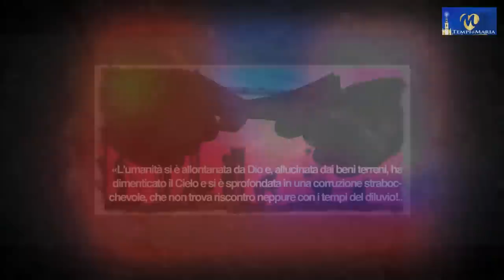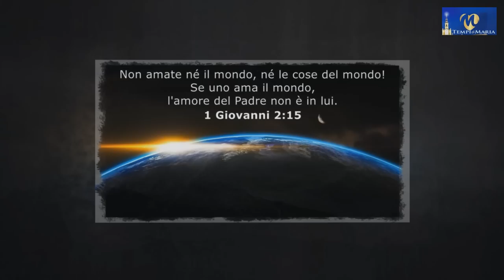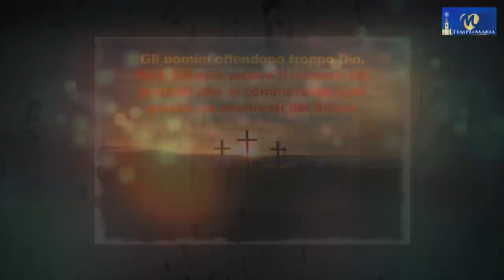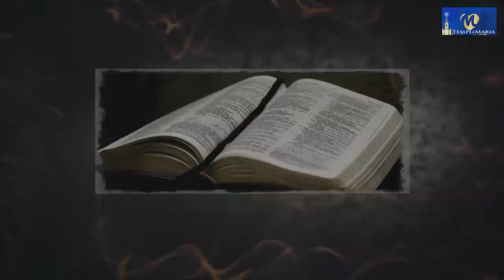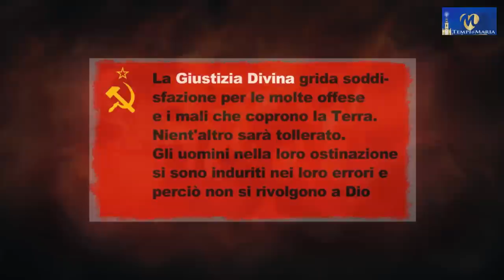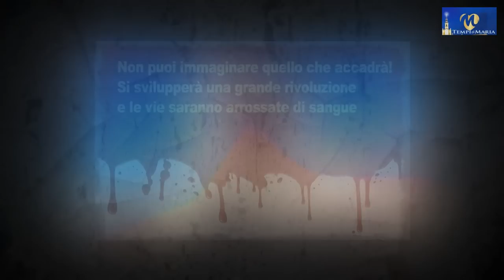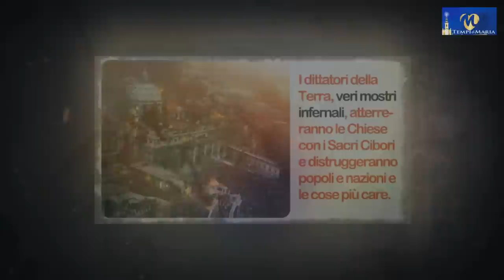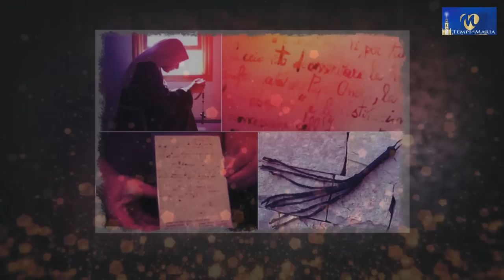Terza guerra mondiale in arrivo? Le profezie della B. Elena Aiello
Per conoscere il profilo biografico di questa straordinaria anima mistica del secolo scorso si legga:

Nel video, stralci profetici trai più interessanti per decodificare la nostra situazione presente alla luce dei più recenti avvenimenti mondiali.

PS | Invito tutti ad iscriversi al canale telegram di Tempi di Maria nato per poter continuare a condurre con maggior libertà la buona battaglia della diffusione della verità, anche riguardo a quei temi oggi più osteggiati e censurati